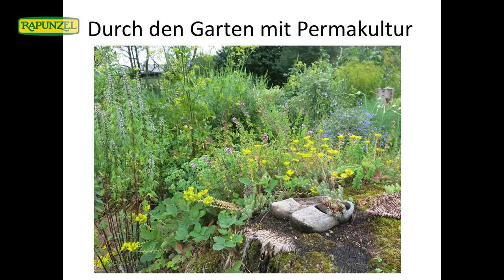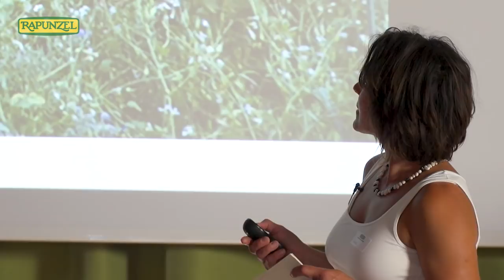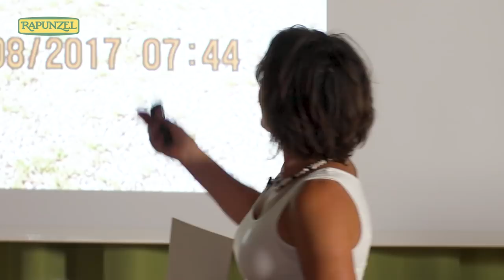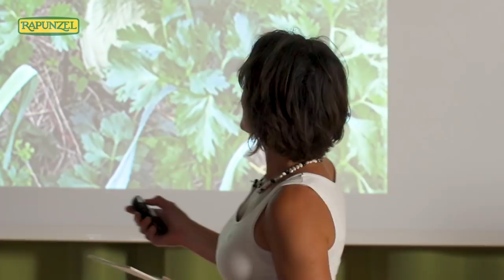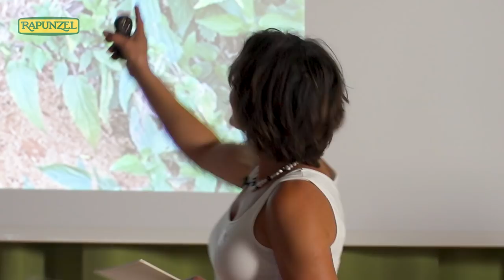Rapunzel Events: Lucia Hiemer "Durch den Garten mit Permakultur", Vortrag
„Kooperation statt Konkurrenz“, das ist die Grundlage der Permakultur, wie Lucia Hiemer, Gärtnerin und Holzbildhauerin im Oberallgäu, sie betreibt. Wie das geht, Systeme ökologisch verträglich zu gestalten, erklärte sie anschaulich in ihrem Vortrag am 27. Januar 2018 bei Rapunzel Naturkost.

Alles findet seinen Platz in dem System: Totholzräume beherbergen Kröten, welche die Schneckenpopulation in Schach halten; Hühnerstall und Gewächshaus nebeneinander ergänzen sich ideal; gefallenes Laub nährt die Regenwürmer; mit den Holzspänen aus ihrer Arbeit füllt Lucia Hiemer die Gartenwege und verwandelt sie so in Humus; der Kräutergarten liegt direkt vorm Küchenfenster und auch gegen Wühlmäuse weiß sie Rat ...

Sorgfältige Planung ist für einen Permakultur-Garten immer sinnvoll, weiß Lucia Hiemer aus Erfahrung. Gleichzeitig kann es richtig sein, manche Entscheidungen einfach der Natur zu überlassen. Die beste Ernte hatte sie mit Salat, der sich selbst aussäte – denn die Pflanze findet selbst den besten Zeitpunkt: „Die Natur ist nicht schwäbisch, sie ist Fülle.“